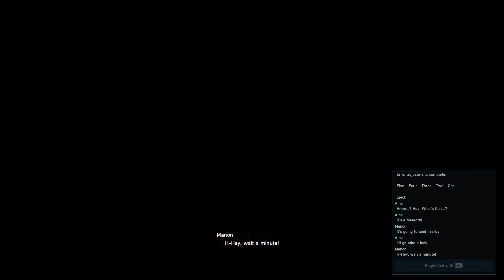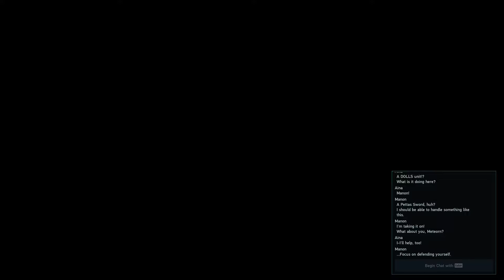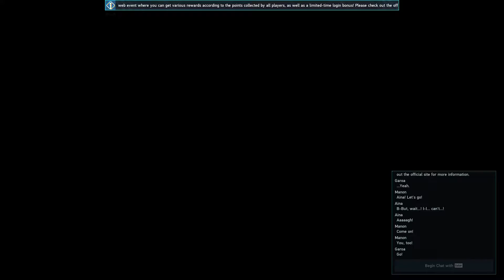PSO2:NGS First Play